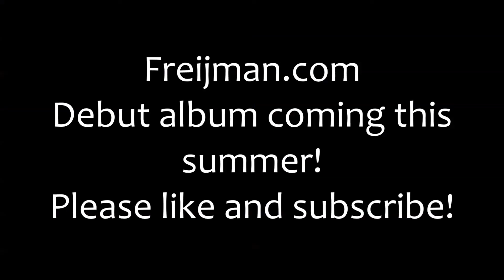We Are Coming For You | Written by Sebastian Freij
We Are Coming For You

Preparing to release my first album this summer and this is a preview of one the tracks included.